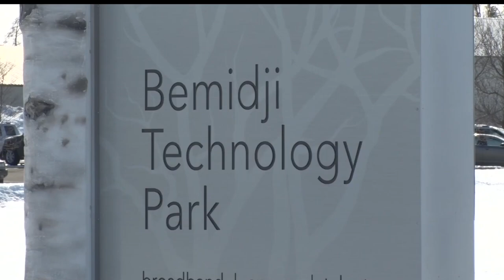Delta Dental Plans Expansion In Bemidji